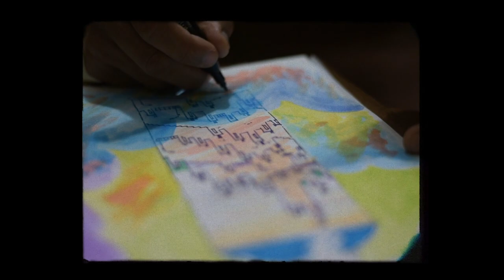Não deixe que as cores te ceguem | Grafite Brasil: A Arte Política de Leandro Tick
Leandro Tick aborda o fazer artístico como discurso político-social e as dificuldades do artista dentro do mercado de consumo. Inspirado na realidade que o rodeia, Leandro retrata sua ligação com a favela e a cidade, e expõe suas angústias e aspirações da vida. Em paralelo, acompanhamos ao longo de um dia, a elaboração de um grafite feito em um muro.

Já conhece nossa plataforma de arte?

Título: Não deixe que as cores te ceguem
Concepção e realização: Karol Saldanha e Marcelo Martins Santiago
Câmera adicional e insert de fotografias: Clara Bosso
Trilha Sonora e desenho de som: Marcelo Martins Santiago
Artista: Leandro Tick
Tradução para o espanhol: Clara Bosso

Agradecemos especialmente a Clara Bosso por acreditar em nossas potencialidades e nos unir nessa obra audiovisual tão gratificante!